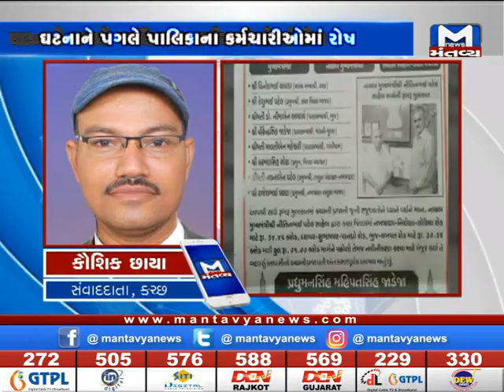કચ્છ કોંગ્રેસના ગઢમાં ગાબડાંનો સંકેત